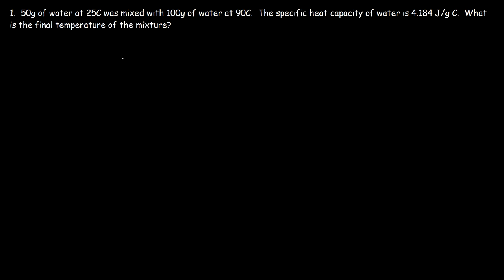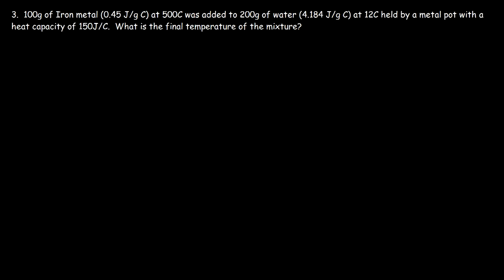Final Temperature Calorimetry Practice Problems - Chemistry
This chemistry video tutorial explains how to find the final temperature in common heat transfer calorimetry problems.  This video contains plenty of examples and practice problems that cover thermal energy transfer and specific heat capacity with all of the equations and formulas that go with it.